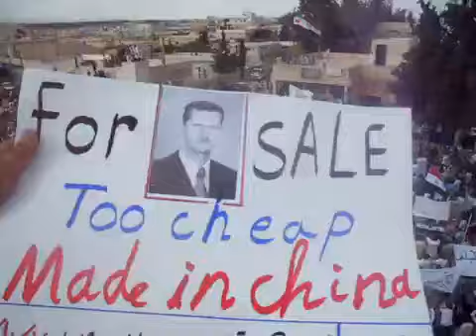7 10 Jerjnaz, Idlib أوغاريت جرجناز إدلب مظاهرات جمعة المجلس الوطني يمثلني